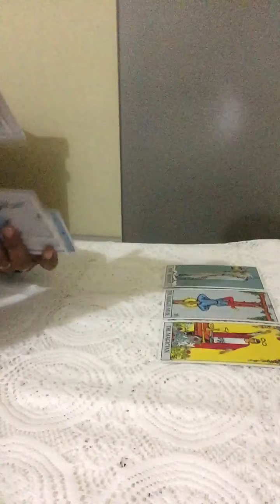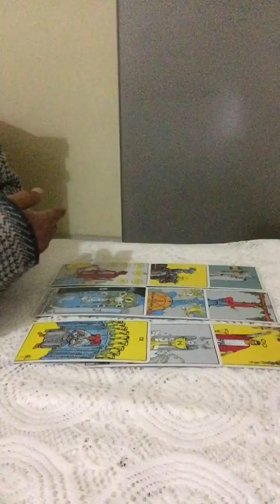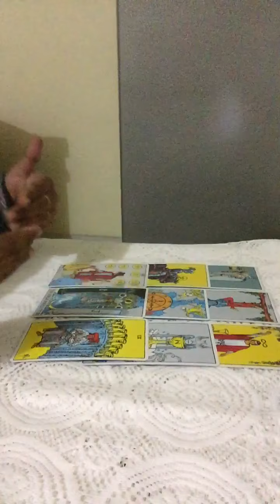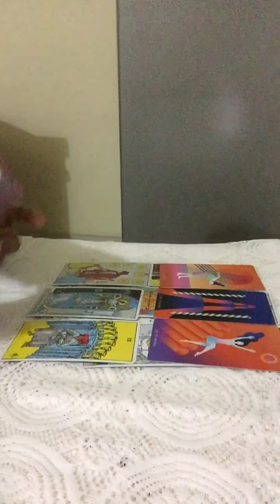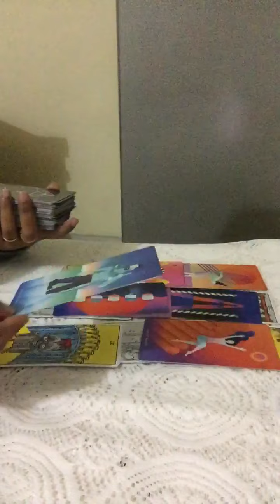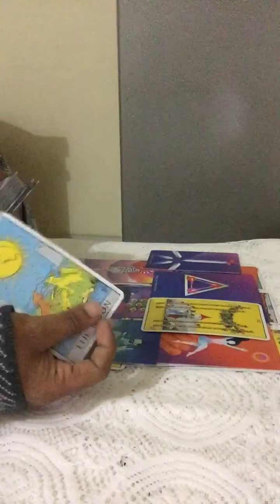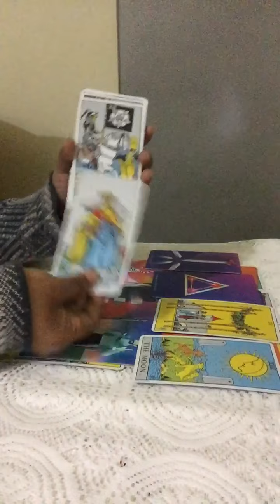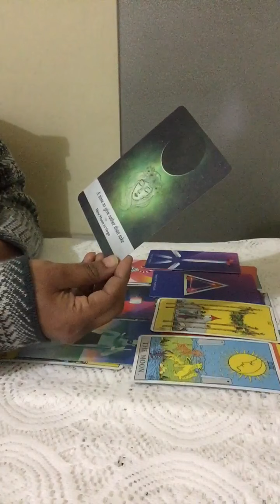LEO JANUARY BIWEEKLY ~Someone from past coming back & they really want to work on this relationship